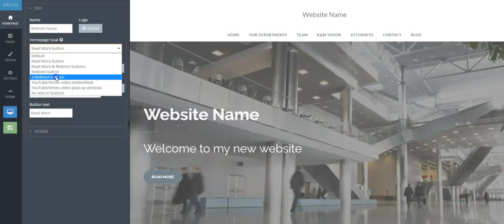SITE123 - How to change homepage goal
This short tutorial showcases a simple tool that helps you configure the goal of your homepage, whether it is a call to action link, one or more redirect buttons or a video presentation.